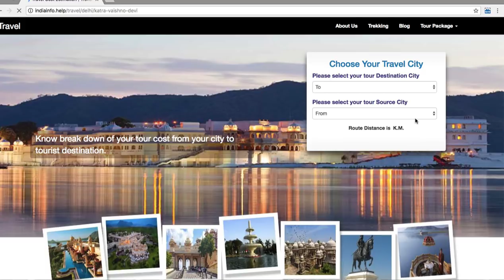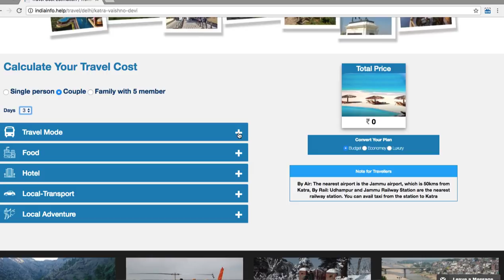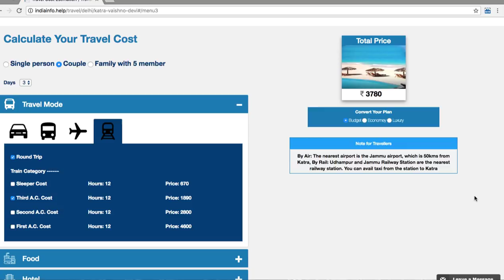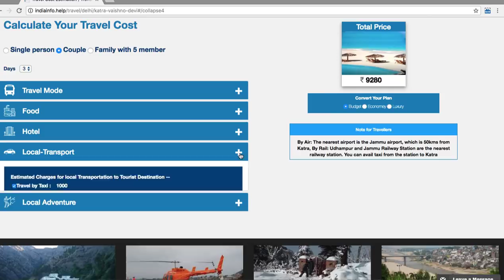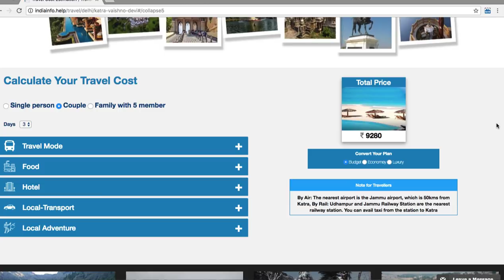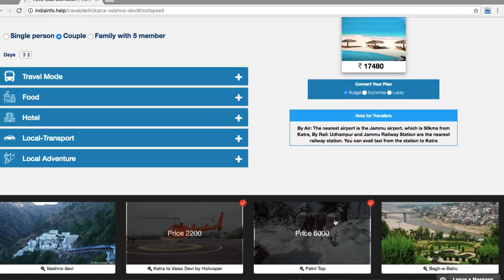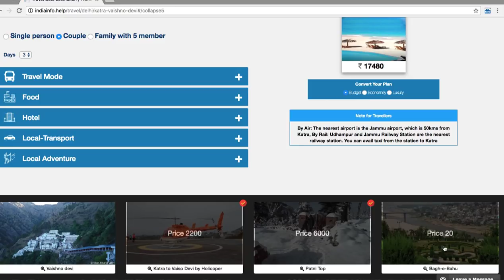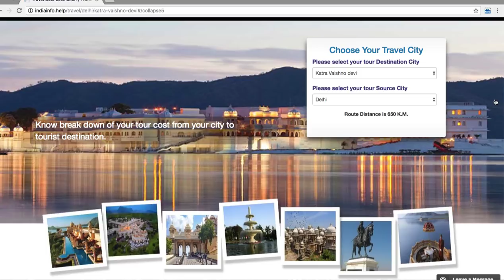Vaishno Devi yatra budget | travel tips for vaishno devi trip | places to visit near vaishno devi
Vaishno Devi, also known as Mata Rani, Trikuta and Vaishnavi, is a manifestation of the Hindu Goddess Mata Adi Shakti also known as Chandi/Durga. The words ""maa" and "mata" are commonly used in India for "mother", and thus are often used in connection with Vaishno Devi. Vaishno Devi Mandir is a Hindu temple .
Many superfast trains also ply on this route and one can reach Jammu/Katra overnight from New Delhi.

Best Season The Yatra to the Holy Shrine of Mata Vaishno Devi Ji is open throughout the year. The summer months of May, June and July and the festival period of Chaitra (spring) and Sharad-Ashwin (Autumn) Navratras and New Year vacations witness peak rush